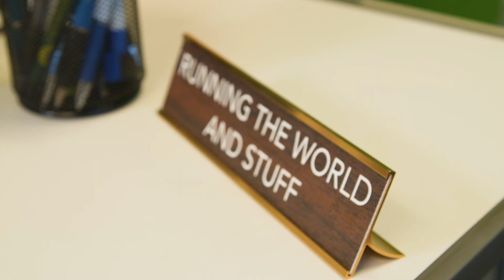Stories from The Mill: Backyard Bookkeepers